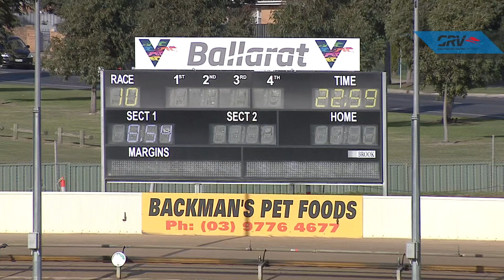BAL MON 24 MAY 21 R10